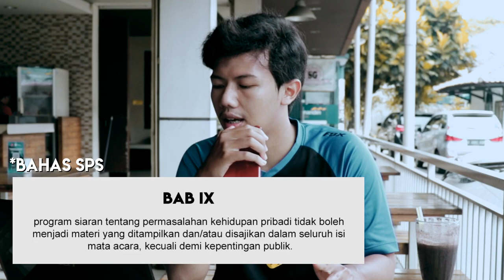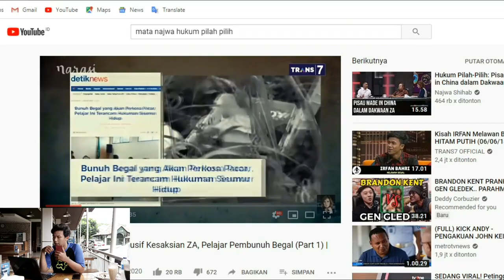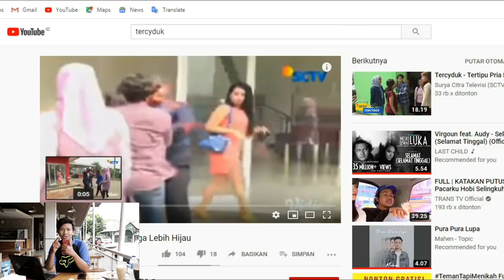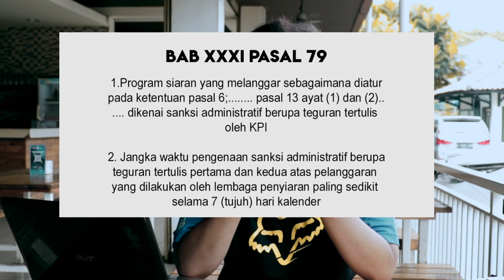Etika Penyiaran - Hak Privasi (P3SPS)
Program siaran melanggar hak privasi ? PARAHSIE

Nama : Ilman Rizky Nafian
Kelas : 4B Broadcast
NIM : 18010076